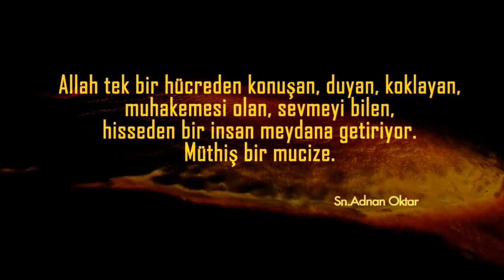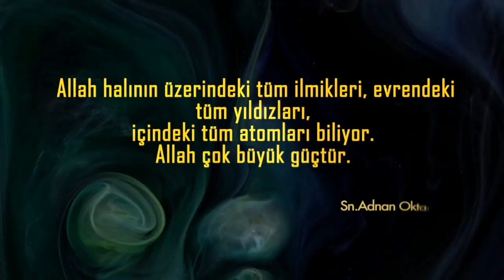Allah'ın Sonsuz Büyüklüğünü Düşünmek